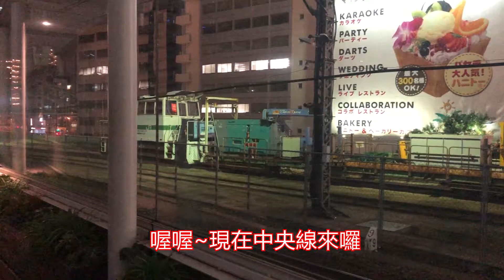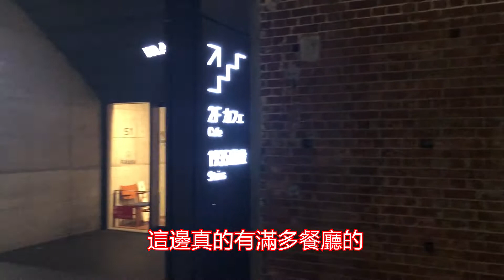秋葉原近距離看電車好景點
舊萬世橋站是在秋葉原站附近的一個超過百年的老車站(現在已經沒有使用了)，近年來被改造成一個可以近距離觀賞電車的一個景點。平常人不會很多，所以可以悠閒地在這裡享受中央線電車的往來喔~